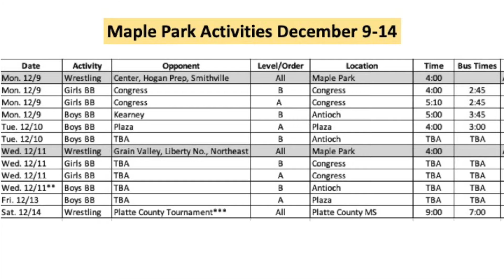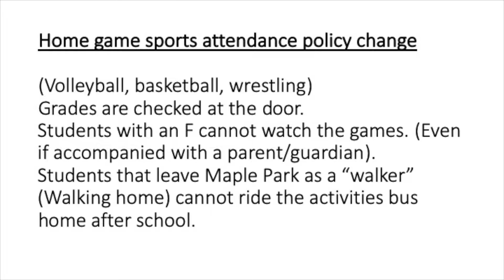announcements 12 11 2019